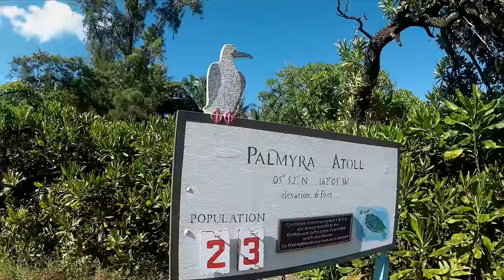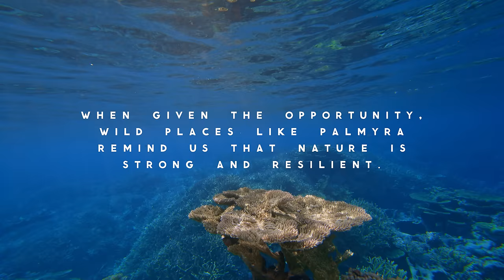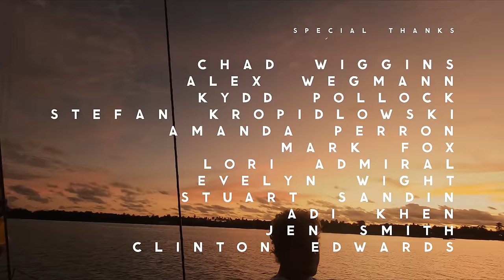"VELA" Episode 3 of 4 | John John Florence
Yeti & Parallel Sea present "VELA" a series from John John Florence.

Episode 3 | Palmyra Atoll

VELA Soundtrack on Spotify